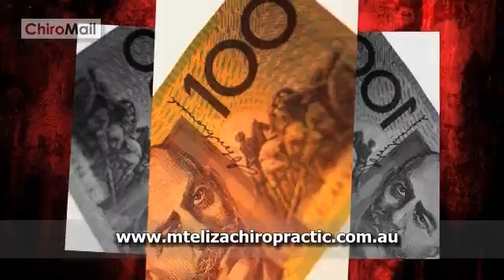How much do you value your health